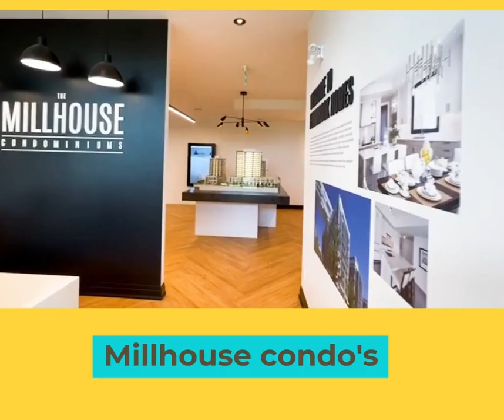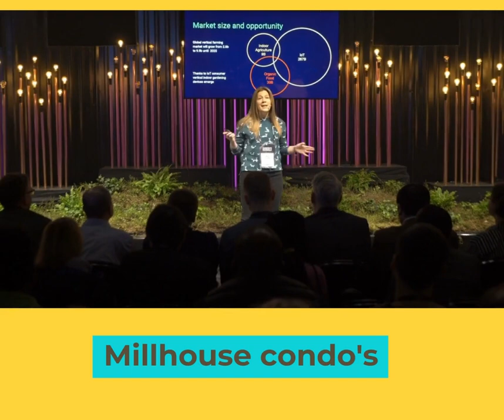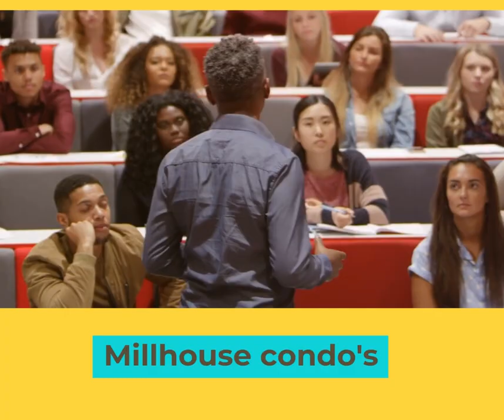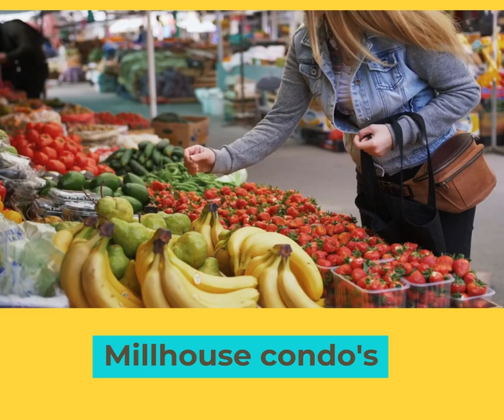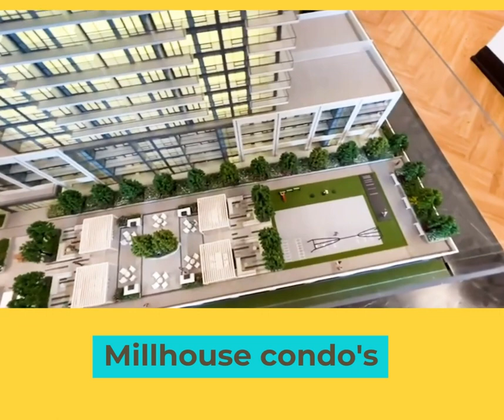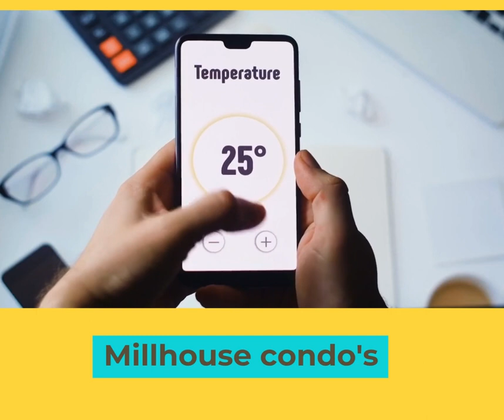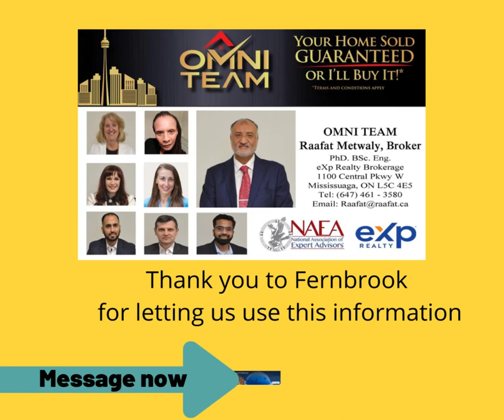This building has idea's i've not seen before.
Milton new release condo.  Prices out in a few hours.  Message me and i'll send you the floor plans and prices.